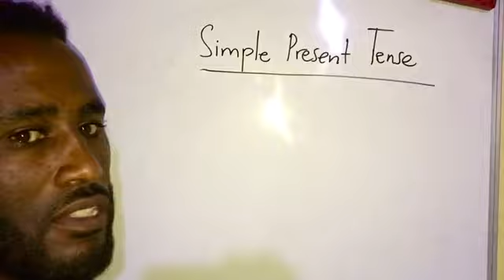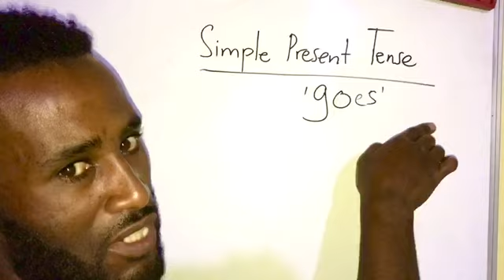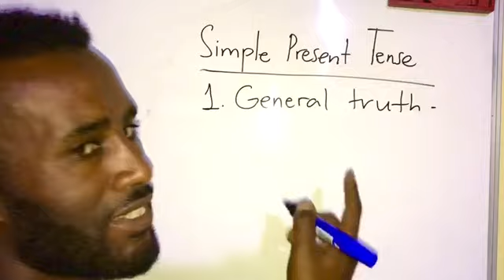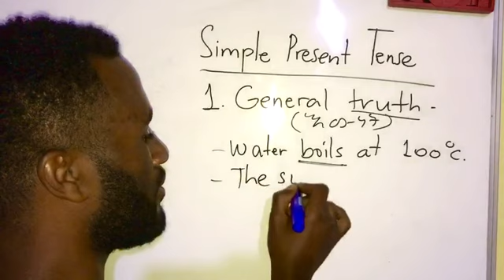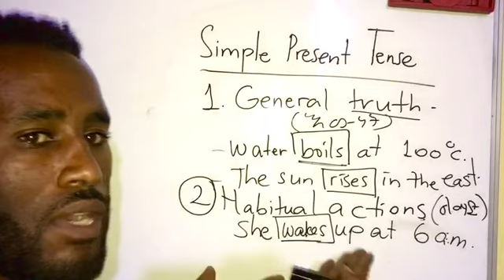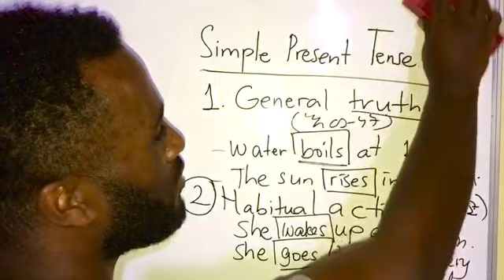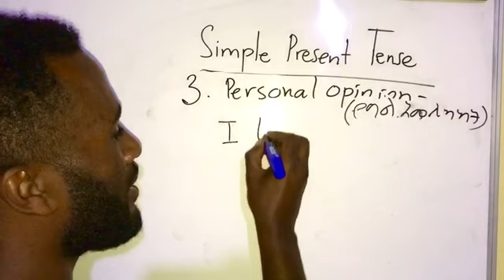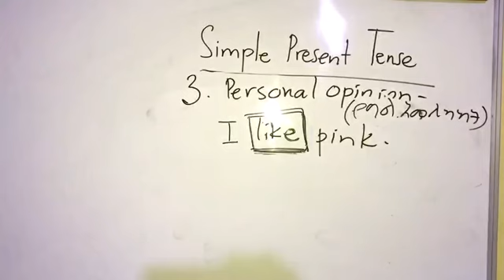Simple Present Tense, how to mearn English in Amharic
ይኸ ት/ት የ simple oresent tense አገልግሎት ያስረዳል።